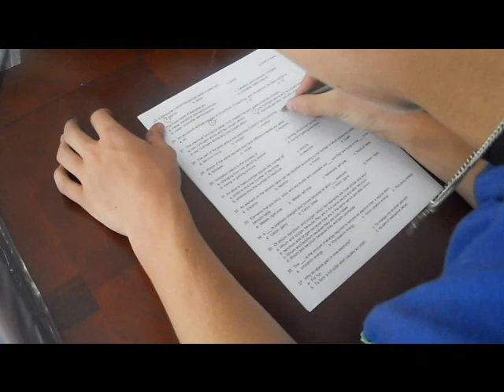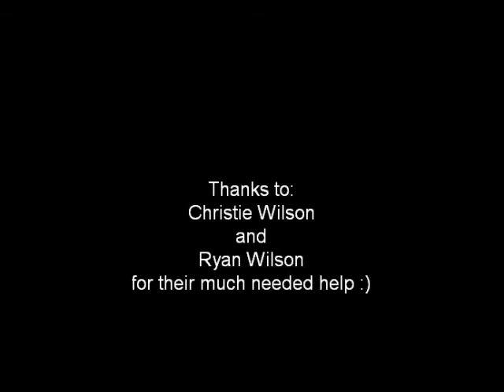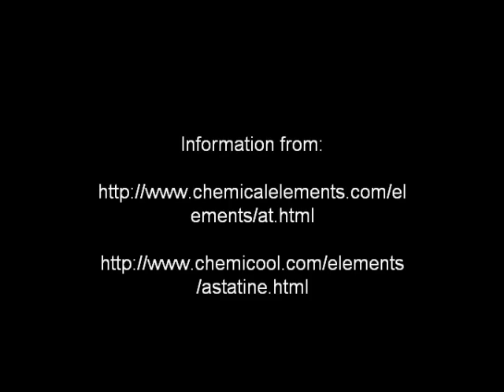Astatine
Rap video made by chris and I for science. Thank You B.eatz for the music!